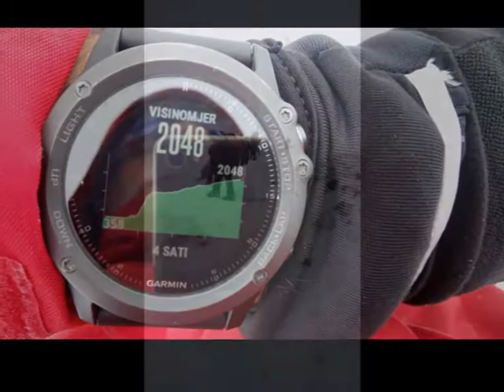Viševnik, Julijske alpe, 2050m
Viševnik, Julijske alpe, 2050m nv